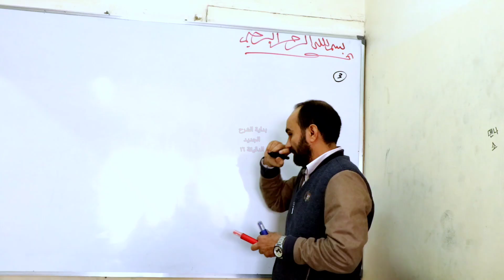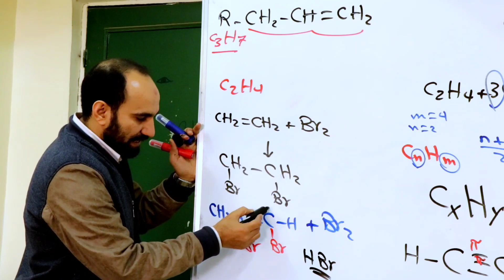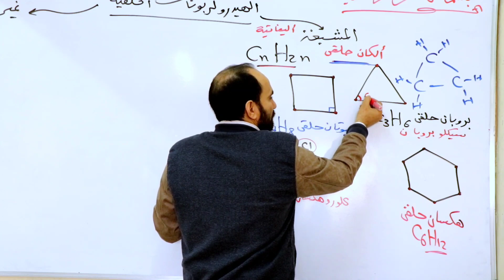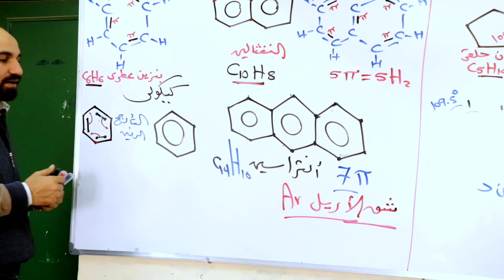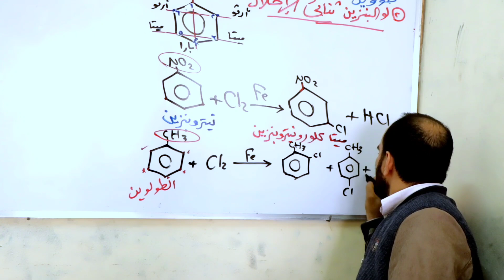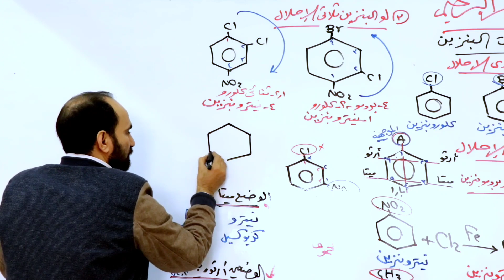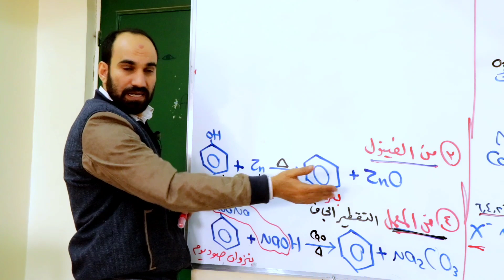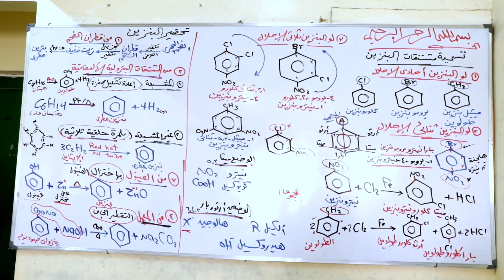الكيمياء العضوية (6) | الهيدروكربونات الحلقية | الأليفاتية و الأروماتية | البنزين العطرى